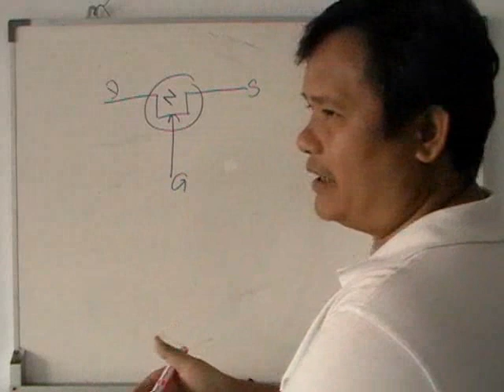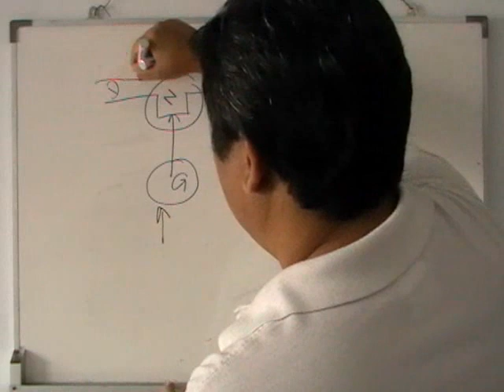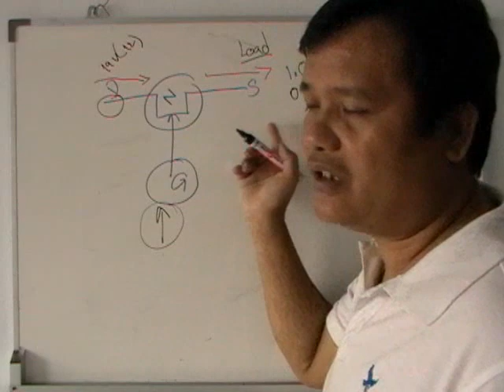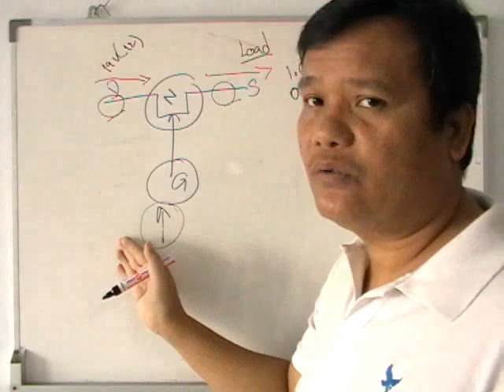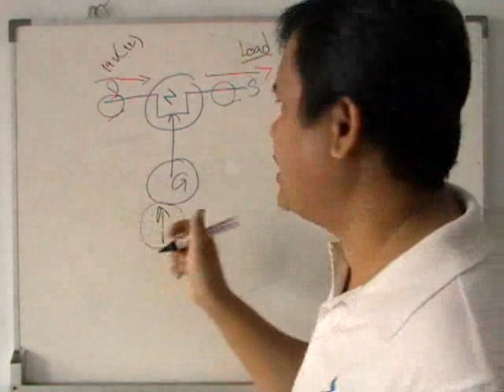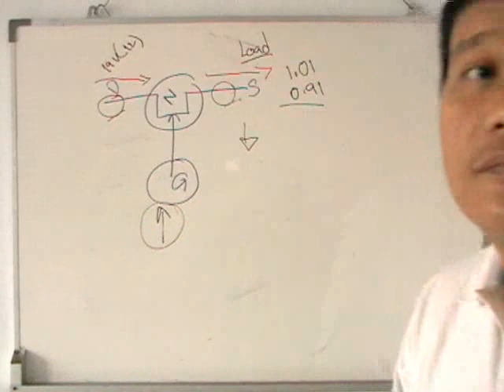การทำงานของ fet n-chanel ในวงจรภาคจ่ายไฟ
ความรู้เกี่ยวกับการทำงานของอุปกรณ์อิเล็กทรอนิกส์ในวงจรของเมนบอร์ดโน๊ตบุ๊ค สำหรับผู้สนใจที่จะเรียนซ่อม โน๊ตบุ๊ค เมนบอร์ด และเมนบอร์ดโน๊ตบุ๊ค ด้วยตนเอง ข้อมูลจาก
รับทำวิจัยตลาดด้วยทีมงานมืออาชีพ